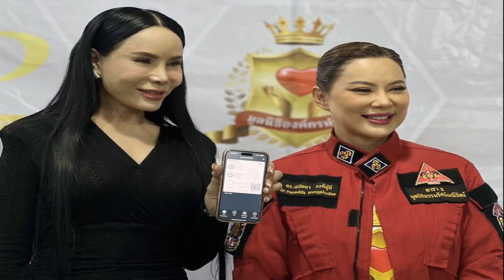แอริน แจ้งข่าวเศร้า สูญเสียคุณยายวัย 94 ปี เสียดายอีกแค่ 3 วัน จะได้เจอเหลน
17 ก.ย. 2567
14:52 น.
แอริน ยุกตะทัต แจ้งข่าวเศร้า สูญเสียแก้วตาดวงใจ คุณยายวัย 94 ปี ขอให้ชาติหน้าได้เกิดมาเป็นหลานยายอีก เสียดายอีกแค่ 3 วัน จะได้เจอเหลน

ว่าที่คุณแม่ แอริน ยุกตะทัต ได้ออกมาประกาศข่าวเศร้าสูญเสียคุณยาย เสียดายที่คุณยายไม่ทันได้เจอเหลน แต่รู้ว่าคุณยายสู้สุดๆ แล้วเพราะอยากเจอเหลน
“05:45 16/9/2024 – I lost an angel today the universe just has its ways

“ยายสรคือแก้วตาดวงใจของแอร์ เป็นนางฟ้านางสวรรค์ที่เลี้ยงดูแอร์ตั้งแต่แบเบาะ คือคนที่มีความหมายที่สุด และแอร์รักที่สุดในชีวิต นางสาวอัปสรหญิงเหล็กนักสู้ของแอร์ เธอเก่งมาก เธอสู้สุดๆ เธอสู้มาถึง 94 ปีคือสุดยอดมากๆ”

“ถึงแม้ว่า 2-3 อาทิตย์สุดท้ายที่ผ่านมามันจะเหนื่อยหน่อย แต่เธอก็สู้ชีวิตสุดๆ เพราะอยากเจอเหลนแหละแอร์รู้ เสียดายว่าอีกแค่ 3 วันก็จะได้เจอเหลนแล้ว
“แต่ไม่เป็นไรนะคะ ได้พักแล้วน้า ไปเฝ้ามองแอร์ คอยปกป้องคุ้มครองแอร์และครอบครัวจากสวรรค์น้า ไม่ต้องห่วงอะไรเลยนะคะ จะดูแลยายแป๊ดให้ดีเหมือนเดิมไม่ต้องห่วงแกนะ
“ไม่ว่าจะชาตินี้ชาติไหน ขอให้เราได้เจอกันอีกนะคะ ขอให้ได้เกิดมาเป็นหลานยายสรอีก ได้รักกันแบบนี้ทุกๆ ชาติไปนะคะ ว่างๆ ก็แวะมาบอกเลขเด็ดในฝันบ้างนะคะ แอร์รักยายสรที่สุด จะรักและคิดถึงคนดีของแอร์คนนี้ตลอดไป
“ยายสวดมนต์ให้แอร์ทุกคืนเลย” จะเป็นประโยคที่จะได้ยินทุกครั้งที่เจอ คราวนี้เป็นตาของแอร์สวดมนต์ให้ยายสรบ้างแล้วนะคะ
ทำให้มีเพื่อนๆ ในวงการเข้ามาคอมเมนต์แสดงความเสียใจกับการสูญเสียในครั้งนี้ เพื่อนส่งกำลังใจให้เพื่อนมากๆ น้าคุณแม่คนเก่ง คลอดปั้ป จะไปกอดแน่นๆ เลย ❤️ และขอให้ดวงวิญญาณของคุณยายไปสู่สุคตินะแอร์, เสียใจด้วยนะน้องขอให้ดวงวิญญาณของคุณยายไปสู่สุคตินะคะ
ขอบคุณที่มาจากไอจี : aerinyuktadatta